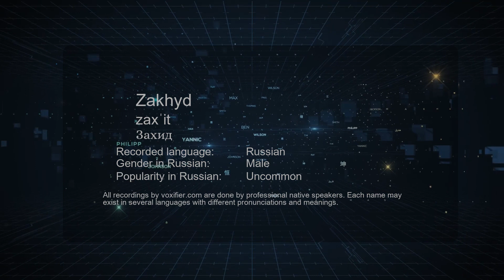How to Pronounce Zakhyd (Захид) in Russian - Voxifier.com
This is the Russian pronunciation, gender, and phonetics recording of the name Zakhyd (Захид). The same name may exist in other languages with different pronunciations. Check the meaning of name along with other possible pronunciations or similar names for free Voxifier uses the help of expert linguists to simplify pronunciations by replacing some special sounds with sounds more commonly available across all languages.